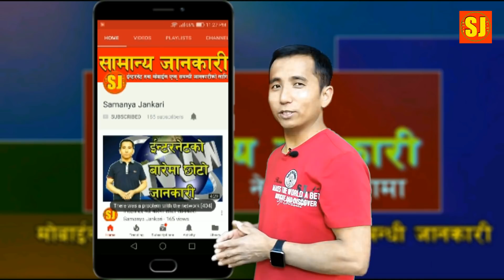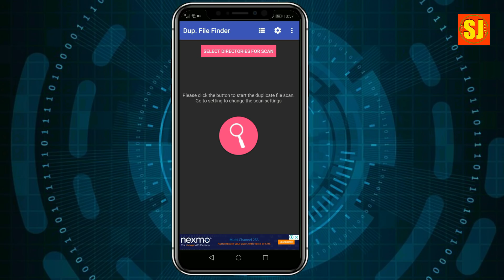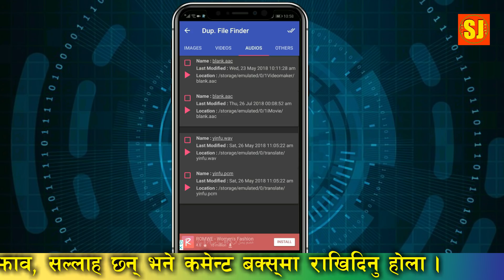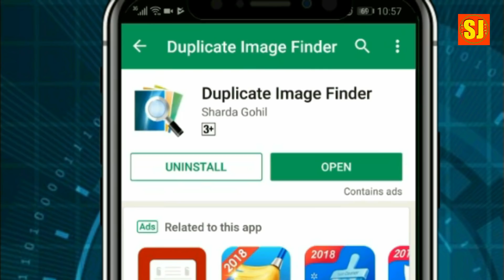Mobile मा भएको Duplicate files लाई Delete गर्नुहोस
यो भिडियोको  बारेमा कुनै सुझाव /सल्लाह अथवा प्रश्न छन् भने कमेन्ट बक्समा राख्नु होला, मन परे लाइक गर्नु होला अनि एस्तै  जानकारी मुलक भिडियोको लागि यो  च्यानललाइ subscribe गर्नु होला,  धन्यबाद |